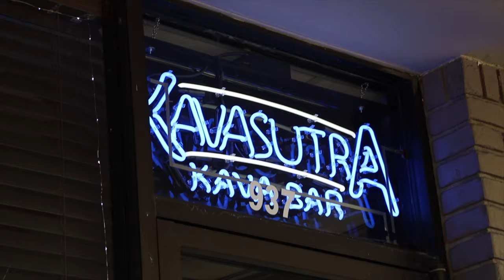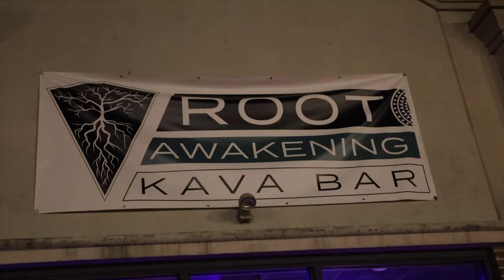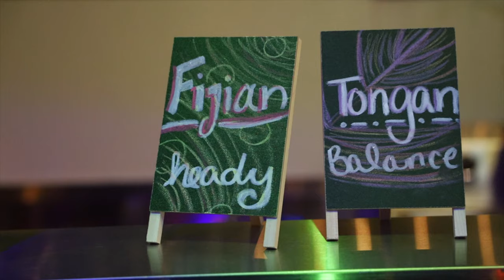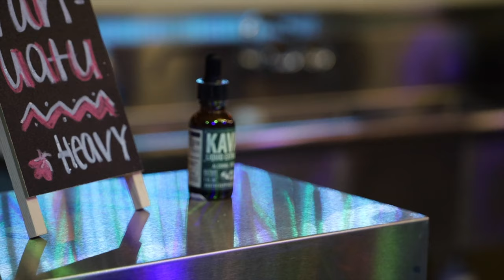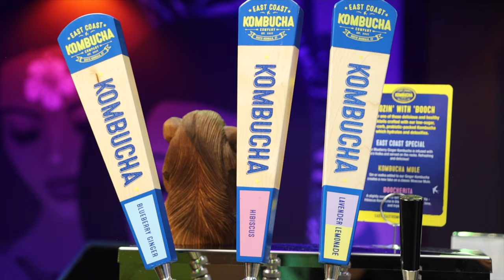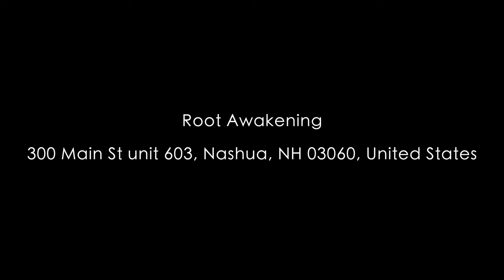Root Awakening: New England's First Kava Bar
In this video I head up to New Hampshire to check out New England's first Kava bar, Root Awakening.